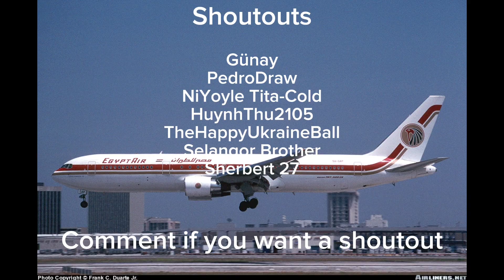Egyptair 990 Animated in countryballs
wow pyramids